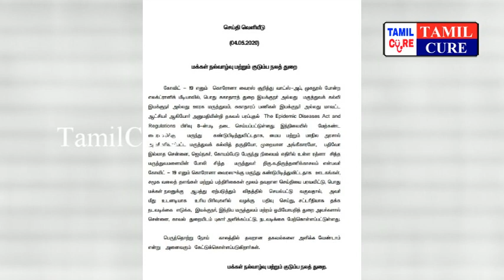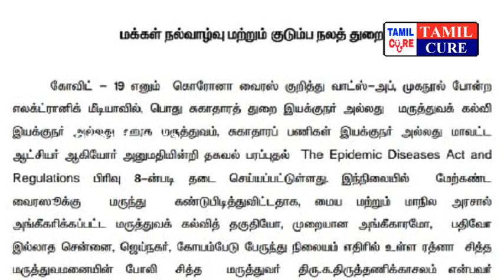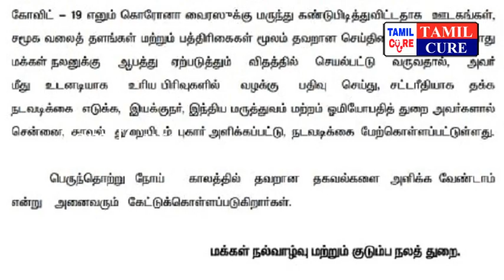திருத்தணிக்காசலம் மீது பாய்ந்த நடவடிக்கை இதை பாருங்க | தமிழக அரசு | Dr.Thanikasalam | Tamilcure